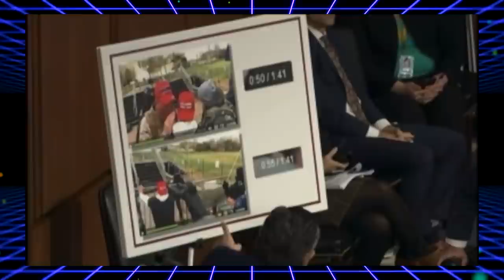INSANE: The FBI Won't Answer Ted Cruz's Questions